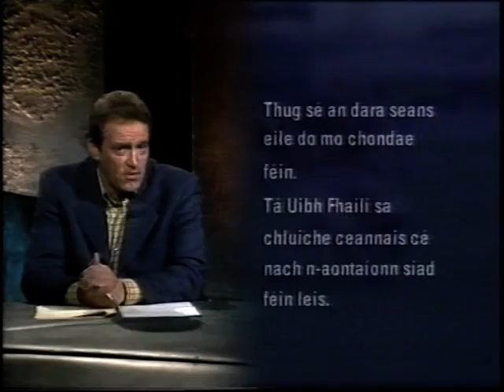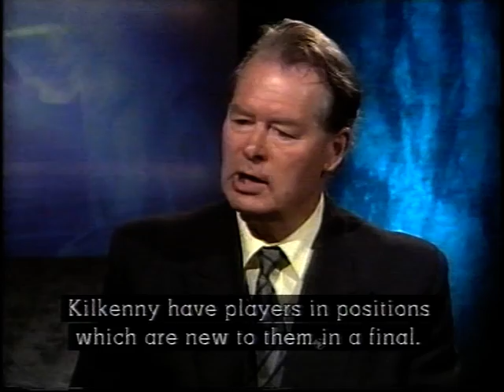2000 SportIris Preview of The All Ireland Hurling Final Kilkenny v Offaly